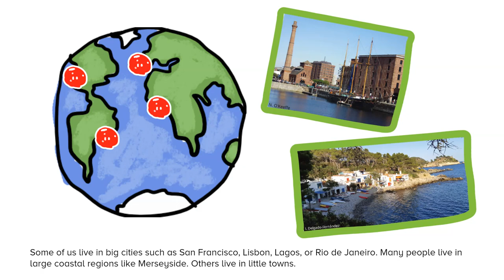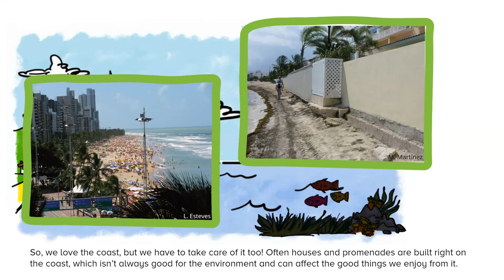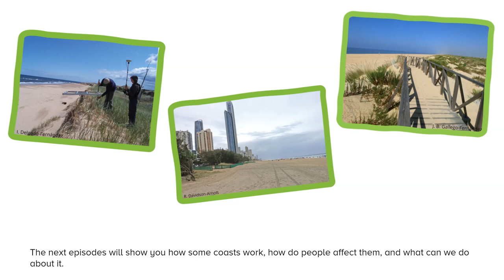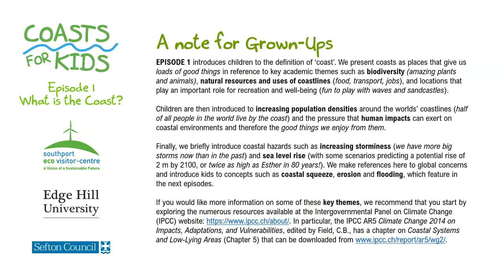Coasts for Kids - Episode 1 - What is the Coast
This is the 1st episode of the Coasts for Kids Series.
Episode 1 introduces children to the definition of ‘coast’. We present coasts as biodiverse places that are important for coastal communities and recreation. We also introduce children to the pressure that human impacts exert on the coast, as well as some key concepts that will be developed in the next episodes.

[The Coasts for Kids Series is currently available for free downloading from the Southport Eco Centre (UK) and the Coast and Ocean Collective (NZ)]